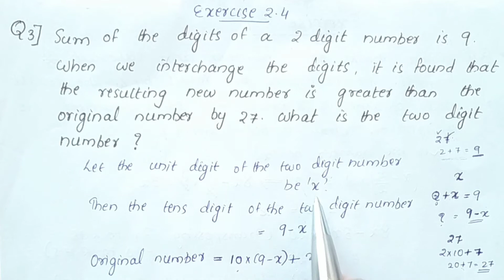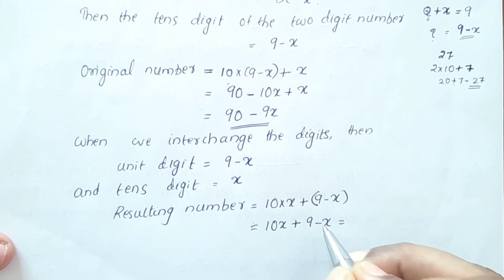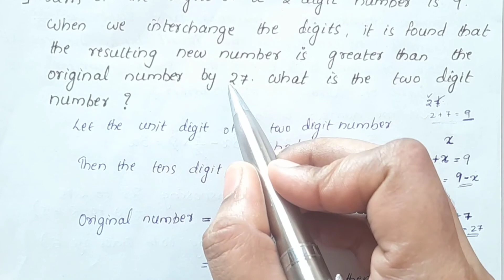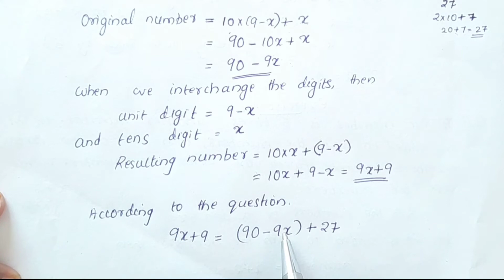Exercise 2.4 Q.no 3/CBSE Class8 Maths Chapter 2 Linear Equations In One Variable In Malayalam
1) cbse class 8 maths chapter 2
2) class 8 cbse maths
3) cbse maths class 8
4) ncert maths class 8
5) ncert class 8 chapter 2 maths
6) linear equation in one variable class 8
7) cbse classes by grace jose
8) linear equation in one variable in malayalam